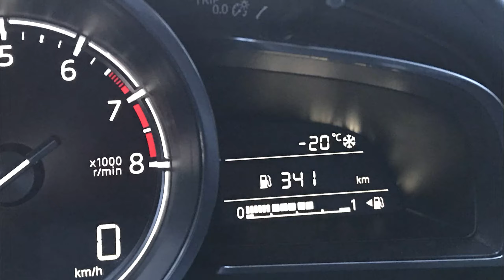Chasing the lights and dog sledding through the remote mountains in Tromsø Norway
Tromsø, a city in northern Norway, is a major cultural hub above the Arctic Circle. It’s famed as a viewing point for colourful Northern Lights that sometime light up the nighttime sky. The city’s historic centre, on the island of Tromsø, is distinguished by its centuries-old wooden houses. The 1965 Arctic Cathedral, with its distinctive peaked roof and soaring stained-glass windows, dominates the skyline.